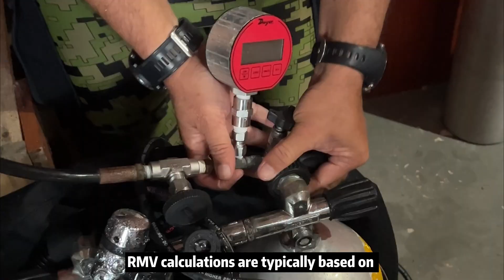Why & How to Calculate your RMV? | Diving Knowledge & Techniques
By calculating Respiratory Minute Volume (RMV), divers gain numerous benefits in their underwater activities. From cylinder planning to enhanced safety, RMV calculations provide divers with crucial information, enabling them to better manage gas supply, enhance efficiency, and improve safety during dives. This process not only aids divers in planning their underwater activities but also serves as a valuable tool for training and education. Guided by RMV calculations, divers can better comprehend and adapt to the underwater environment, ensuring that their diving experiences are both enjoyable and safe. Wishing every diver unparalleled enjoyment in their underwater adventures!